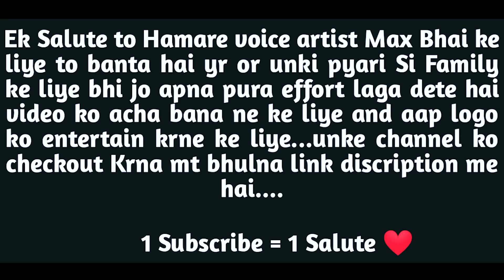Miramarpur - Story of Gangsters | Entry of MAYA | Part 3 | Pubg Movie | Pubg Short Film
Miramarpur - Story of Gangsters | Beginning of MAYA | Part 3 | Pubg Movie | Pubg Short Film

Guys 1 Video ko banane me 4-5 din lag Jaate hai Or agar aap log is Video ko Like & Share Krenge to usme muskil se 8-10 seconds lagenge, apke Like & Share krne se humko Motivation milta hai or bhi iss trah ki videos banane ka to aap logo se ek hi request hai agar yeh video pasand aye to Please video ko like krna, share krna and channel ko bhi jaroor Subscribe krna and Bell notification on krna mat bhulna...

CREDITS-

Script Writter + Dialogue Writer = MimicryMaxYT and Aman

Editor = Deepak Singh Rana

& Other Discord Members